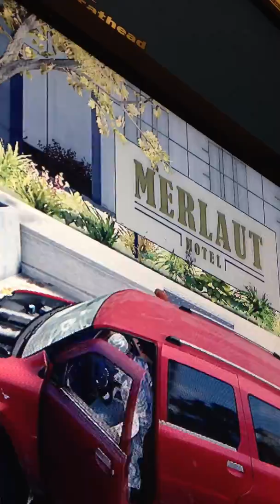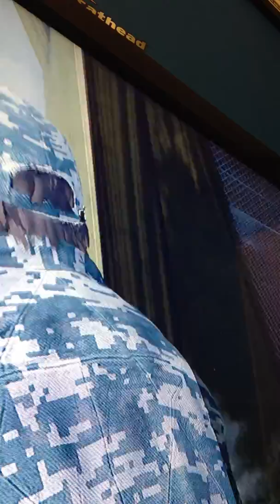Watchdogs NEW wallbreach GlitcH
Sorry for bad camera work